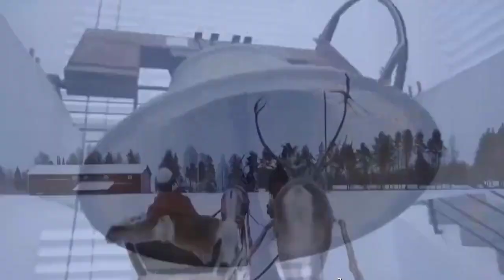[FULL HD]CHRISTMAS ĐẾN-DAN HOANG CALI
ĐẾN VỚI
TÁC PHẨM:CHRISTMAS ĐẾN
THƠ:DAN HOANG

CHRISTMAS ĐẾN

Anh bị người ta bắt cóc,
Vứt vào một xó trong mall.
Miệng cười mà lòng lại khóc,
Cô đơn một góc co ro.

Chung quanh người đi lũ lượt,
Thiên hạ rảo bước vội vàng.
Mặc anh ngồi trong quán nước,
Không nhìn cũng chẳng xót thương.

Anh ngồi một mình thế mãi,
Ngóng em giờ mất bặt tăm?
May có wifi bớt oải,
Ngồi chat với bạn xa xăm.

Ngóng hoài chẳng thấy em gọi,
Điện thoại mất sóng rồi chăng?
Thù vặt nên ăn bớt đói,
Kế lên ghế massage nằm.

Ngủ say một giấc giữa chợ,
Rũ đi bao sự nợ nần?
Chuông rung đàn nai mũi đỏ,
Báo Christmas đến dương trần.